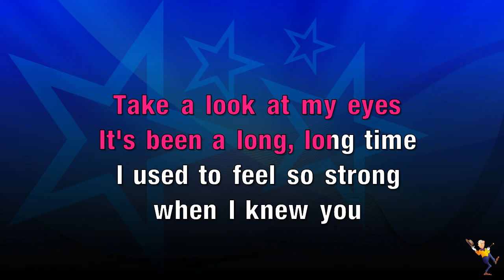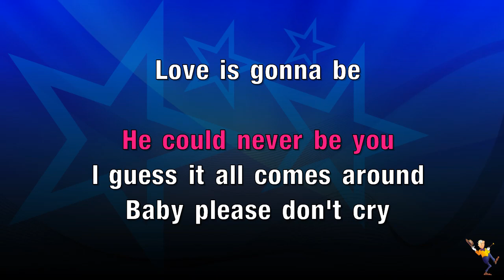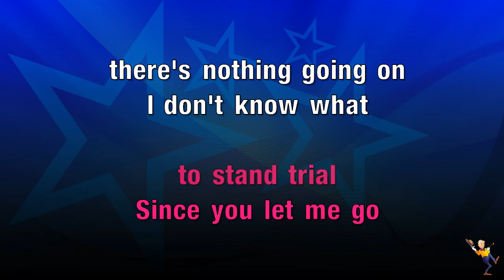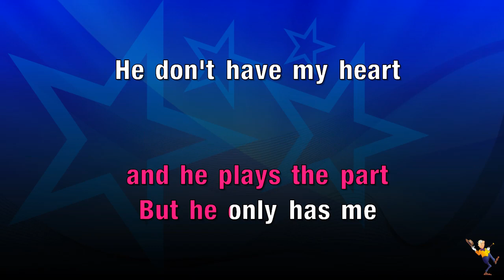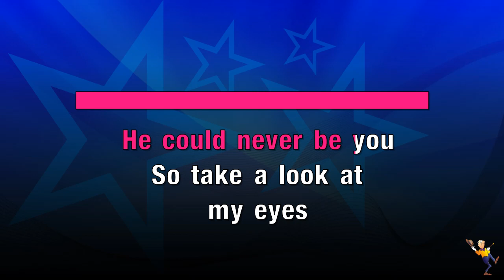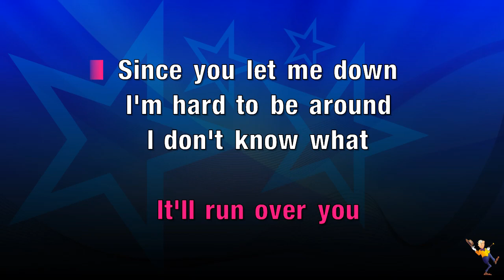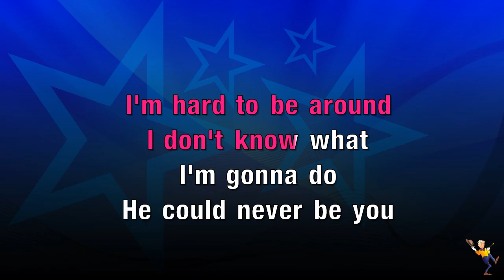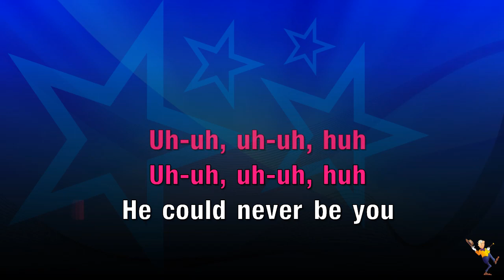Never Be You - Rosanne Cash (KARAOKE)